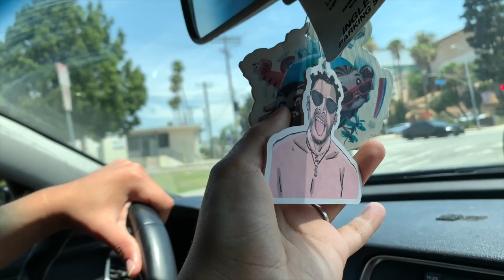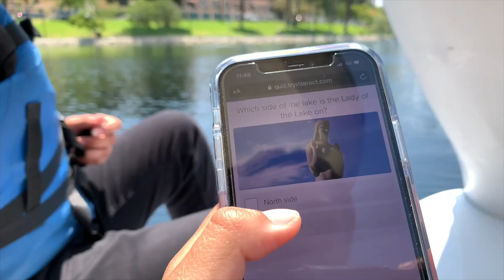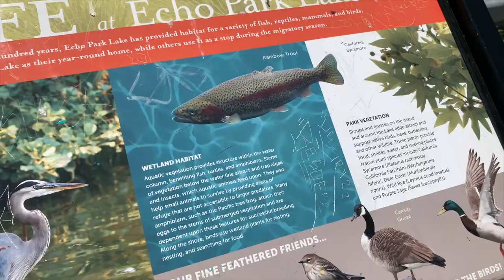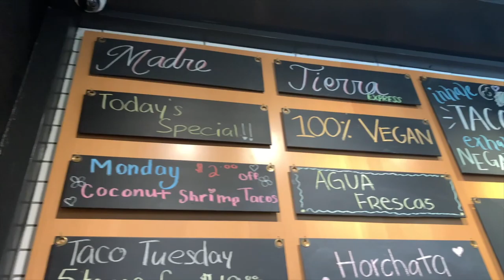Boat riding at Echo Park & Madre Tierra review!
Had such a fun time at Echo Park lake! Such a beauty there with great views!!

Link below for Swan Boat rentals! ⬇️
Reservations required
You get an hr for $11 a person
They have multiple locations as well!